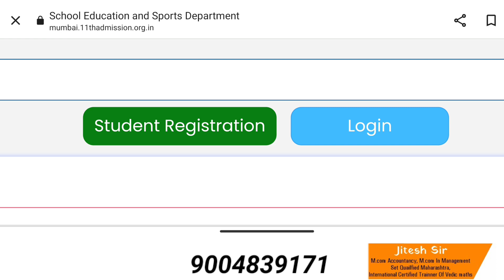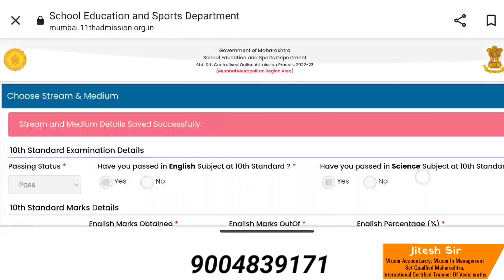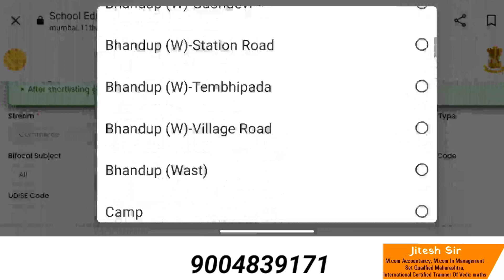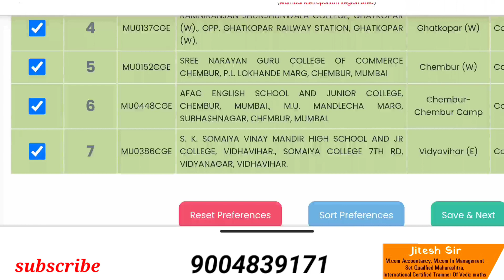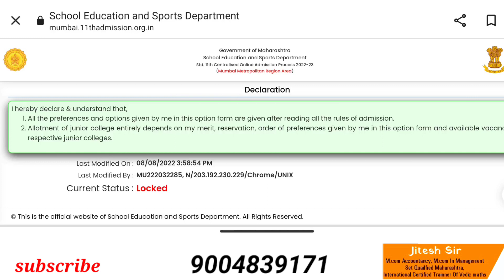FYJC Round 2 ke liye kaise apply Kare|Edit Part 2 form For 2nd Merit list|Maharashtra 11th Admission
FYJC round 2 Date released|Part 2 Form started Again 2022|2nd Merit list Date|
FYJC Part 2 Form kab start hoga For Round 2|HOW To Unlock Part 2 Form For 2nd Merit List|
FYJC College Allotment Kaise kare Round 1|11th  College Alloted nahi hua kya kare|
FYJC Part 2 form Date Extended For Round 1|FYJC online Admission Process 2022|
FYJC Part 2 form lock & Unlock|How to Add College After Lock Part 2 form|Guidance with Jitesh sir|
FYJC 1st merit list date|FYJC online admission process 2022|11th Part 1/2 Form filling process|
To Join whatapp group
link
FYJC 1st merit list date|FYJC online admission  Guidance With Jitesh sir|
FYJC Part 2 Form  Schedule released|11th online Admission Process 2022|How to Fill Part 2 Form|
FYJC Admission  started 2022-23|Registration  Process step by step|How to Fill part 1 form|
FYJC Online Admission  started 2022|How to Fill part 1|Process step by step process|Part 1|